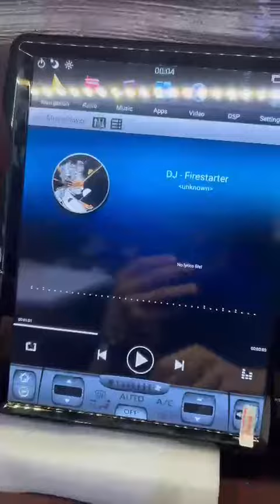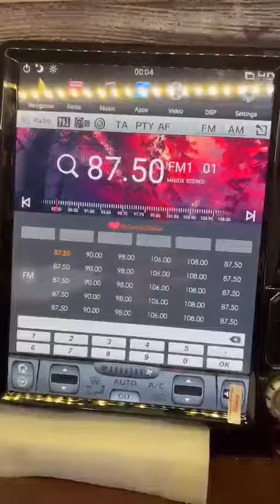IMPRESIONANTE Estéreo de Pantalla Tesla compatible con IPHONE para Jeep Wrangler JL y Gladiator JT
Cotizaciones sin compromiso

¡Específico y exclusivo para Jeep Wrangler y Gladiator!
Sahara - Rubicon - Sport - Unlimited - Mojave - Overland - Rubicon

✅Mantiene las funciones originales de tu camioneta.
Funciones:
-CarPlay y Android Auto inalámbricos
- Función de Cámara de Reversa
- Pantalla Ultra THIN Full HD 1080p 100% Full Screen 100% Touch
- BlueTooth
- WiFi Navegacion en internet
-Manos Libres
-Mandos al Volante
- Infrarojo
- Microfono
- Mirror Link (Funcion espejo)
- Reproductor de Películas y Videos multiformato
- Reproductor de Audio multiformato, multiplataforma
- Radios de todo el Mundo - Full Radio
- USB (2)
- Videojuegos
- GPS para navegación y ubicación en mapas
- Sistema operativo mas reciente 10.0
- Compatible con camara frontal
- Compatible con sensores de estacionamiento
- Antena integrada.

ALLJeep - Refacciones y Accesorios